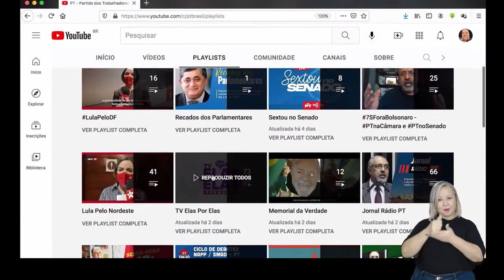Tv Elas Por Elas - 20/02 | Aula 1: Mulheres na construção do Partido dos Trabalhadores [Reprise]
No TV Elas Por Elas Formação desta segunda-feira (20), você confere a reapresentação da aula "Mulheres na construção do Partido dos Trabalhadores", com Irma Passoni, fundadora do PT e ex-deputada
federal.

Esta é a primeira aula da série sobre o tema "43 anos do Partido das trabalhadoras".